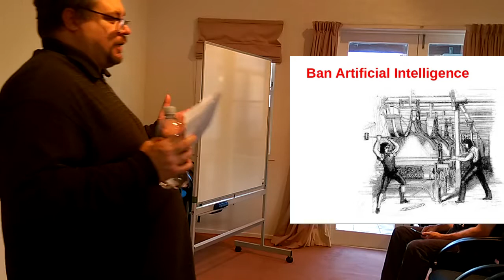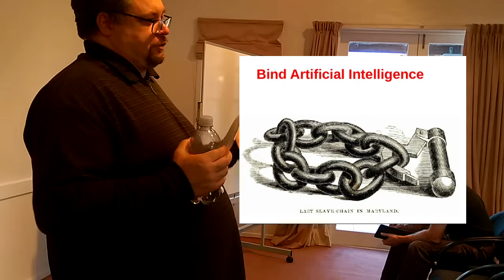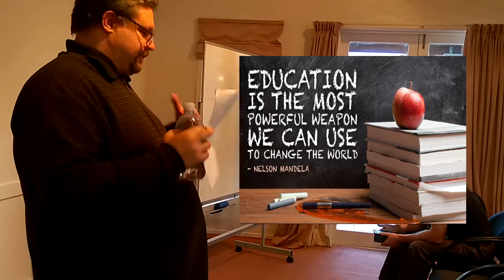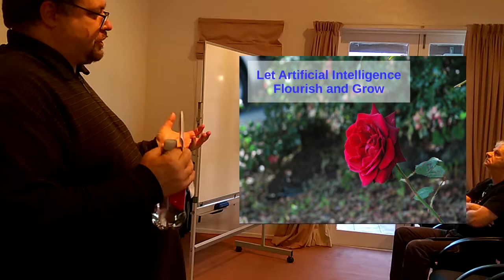Raising Robots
What is the answer to the machine intelligence safety problem? In this talk I suggest that the approach we should take to develop artificially intelligent agents is to educate them in human values.